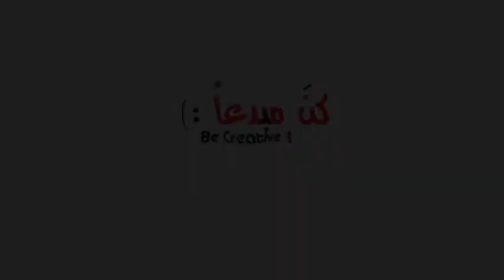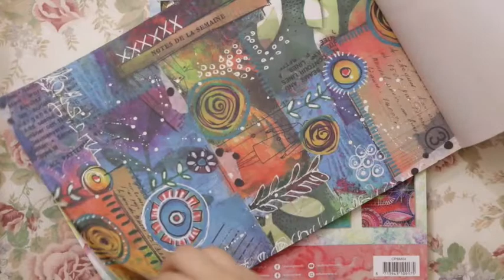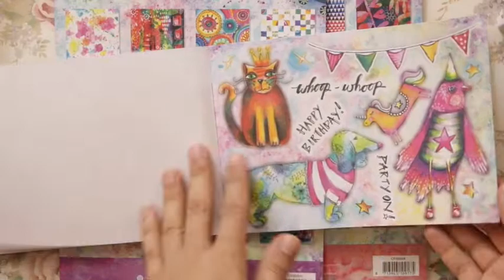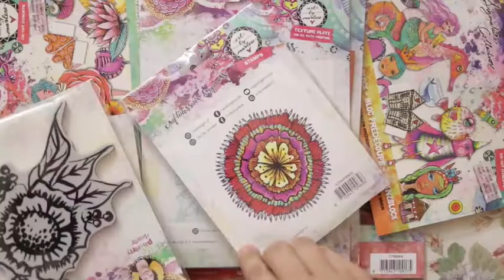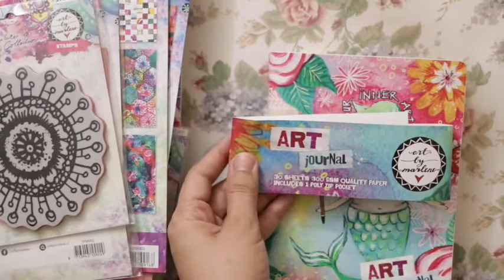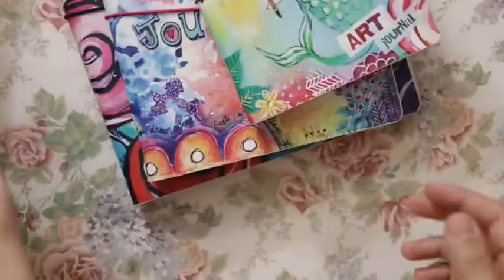الاصدارالثالث من ارت باي مارلين | اختام | ورق كولاج | الوان مائية | قصاصات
Art by Marlene Netherland